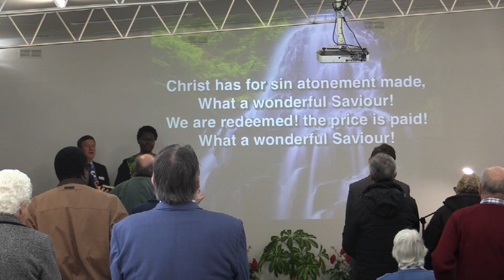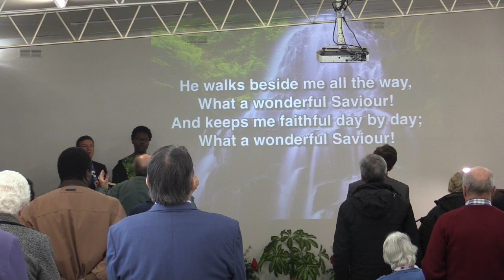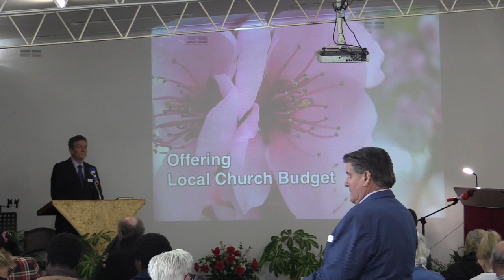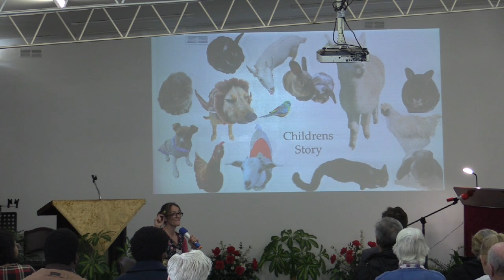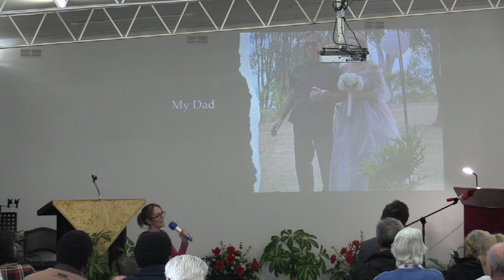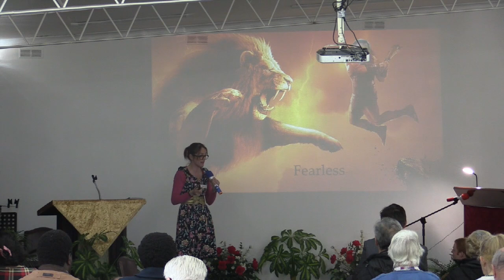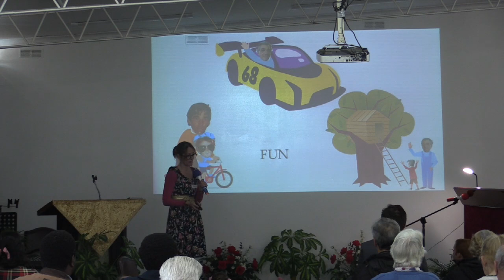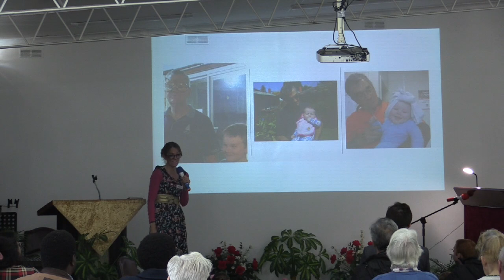Sabbath Sermon - Pr Daniel Maher - 02.09.2023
Sabbath Sermon recorded at the Bendigo SDA Church in Victoria, Australia.

Sermon presenter: Pr Daniel Maher - Joy
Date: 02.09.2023